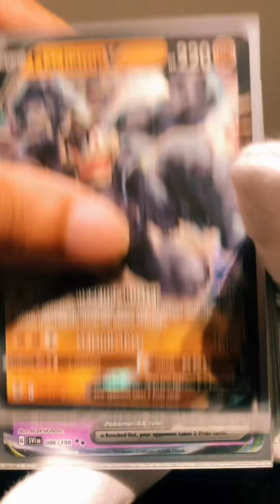Why I open up Pokémon packs